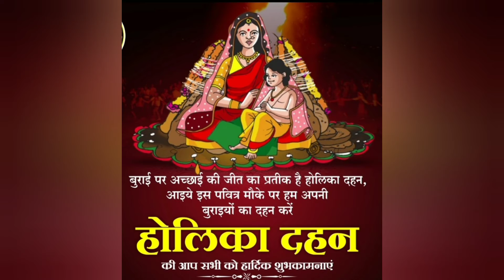holika dahan/police line banswara